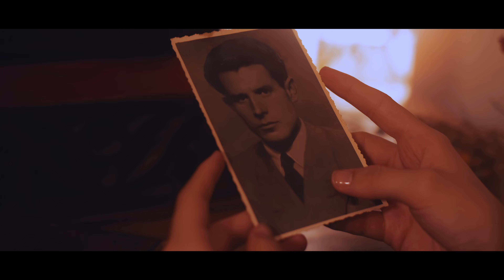Perpetual Night - Aconitum (Official Video 2022) [Melodic Death Metal]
New single of upcoming new album ACONITUM, it will be released on June 24th.

A film by Elena Salueña
Assitant: Ela Benitez
Dron operator: Andrés Hernando
Actresses: Merxe Céspedes | Claudia Gálvez

Mixed and mastered by Miquel Riutort (Mega) at Psychosomatic Studio

Lyrics:

Soft winds cover me
Through hardest path
Isolated mountain
Emptiness inside everlasting sight

The grass barely remains
Under my dying and tired steps
The horizon covered in red
Keep walking hold on to faith

In the distance blue petal
Claws embrace them
I have to reach it guided by this scent
Inevitably either hope or death

With the promise of glory (Aconitum hides)
The stalk raises straight (behind her fairness)
The roots contains the pain (a veil secret)
The pain the flowers hides

Trying to remove the hopeful blue
From the claws I failed again and again
Exhausted the oblivion embraced me
Give me solace spot the root the root
Forget it all

Forget it all